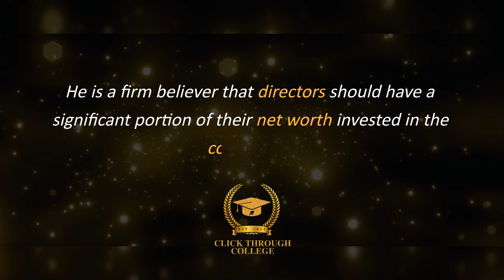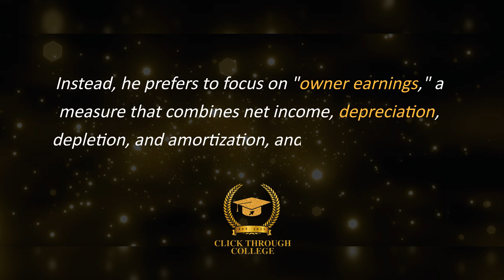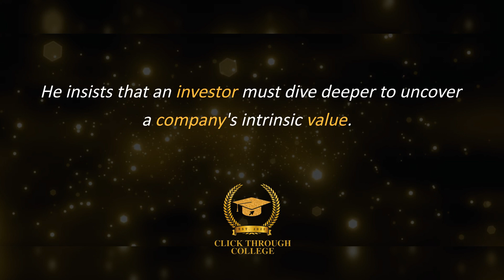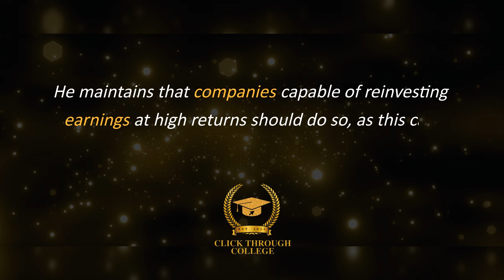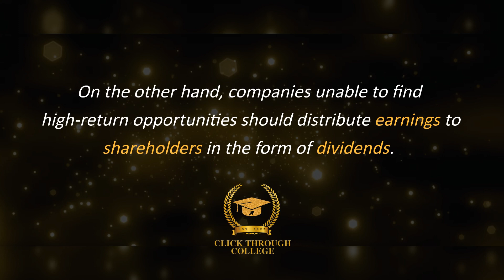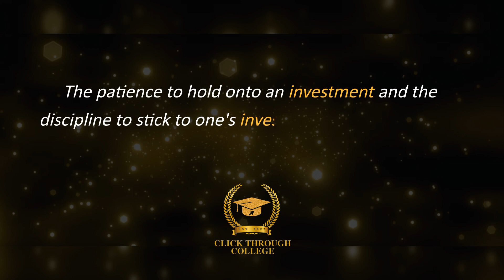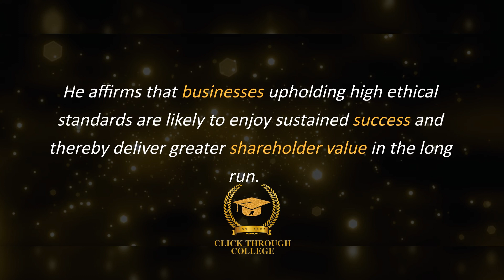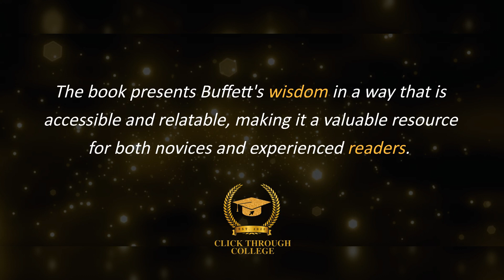The Essays of Warren Buffett: Lessons for Corporate America | 15 Minute Summary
A 15 minute summary of The Essays of Warren Buffett: Lessons for Corporate America by Warren Buffett. This 15 minute book summary will give you the most important tips about investing, business and corporate governance.. If you want to enhance your ability to evaluate businesses, and broaden your perspectives on investing and corporate governance, this book can change your life.

This book will cover topics such as:
- Understanding Buffett's Investing PrinciplesUnderstanding Buffett's Investing Principles
- Insights into Corporate Governance
- Financial Analysis Techniques
- Ethics in Business
- Lessons from a Legendary Investor